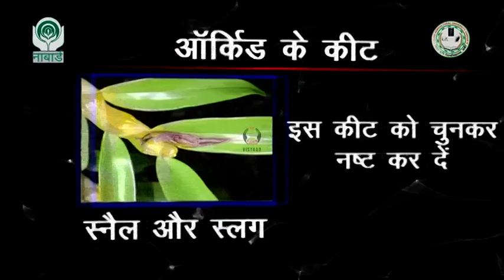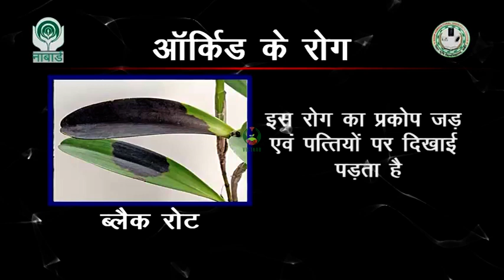आर्किड कीट एवं रोग